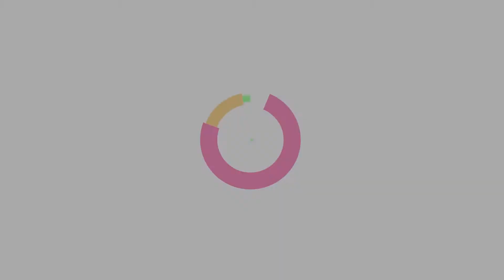Boyfriend || The Sims 4 | Teen Runaway Challenge | Part 7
♥ Backstory: Jade had a very happy life till the age of seven when everything she loved suddenly disappeared. Her parents were in a car accident and they did not live. She started from scratch and moved in with her grandmother. One week ago her grandmother passed away and now a 17-year-old Jade needs to go into the foster system. Not going to happen, she packed and left the city. Now she is starting all over yet again.

♥ The Sims 4 Gallery: Tamarliel
♥ OriginID: Tamarliel

Computer and recording specification:
♥ CPU: Intel® Core™ i5 3 Processor
♥ Graphics: GeForce GTX 660
♥ Memory: 16GB (2 x 8GB)
♥ System Hard Drive: 1TB
♥ Secondary Hard Drives: 2 x 500GB
♥ Recording Software: OBS
♥ Audio Software: Audacity

The game has the same concept as its predecessor, The Sims 3. Players control their Sims in various activities and form relationships. The game, like the rest of the series, does not have a defined final goal; gameplay is nonlinear. The Create-a-Sim and Build Mode tools have been redesigned to allow more versatility when creating game content. Emotional state plays a larger role in gameplay than in previous games in the series, with effects on social interaction, user interface, and personality.